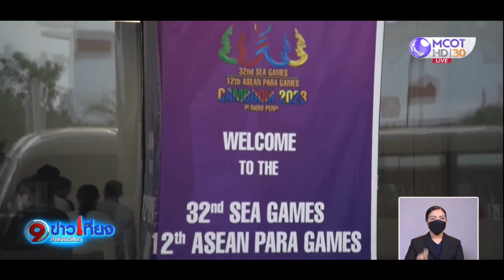สนามมรดกเตโช พร้อมจัดซีเกมส์ ครั้งที่ 32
สนามกีฬาแห่งชาติกัมพูชา แห่งใหม่ พร้อมรองรับจัดซีเกมส์ครั้งแรกในประวัติศาสตร์ ในปีหน้า